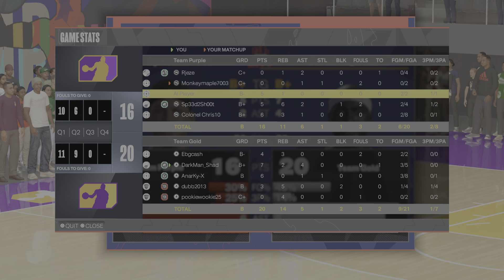NBA 2K24 Rec Matched up Against Monkey-Boy